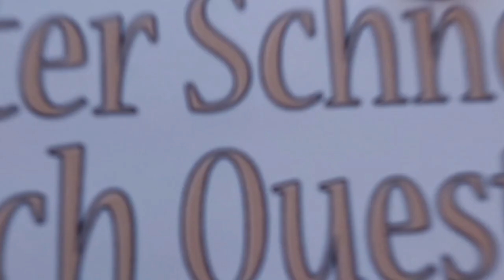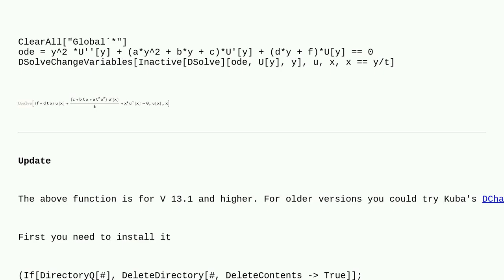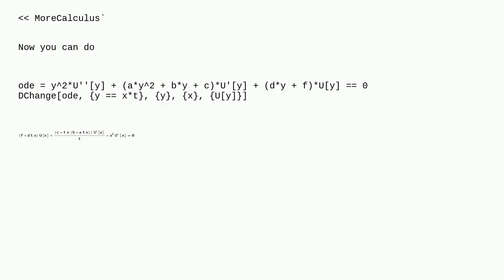Mathematica: How to impose a change of variable in a differential equation?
How to impose a change of variable in a differential equation?

A special thanks goes out to the community

  parametric-functions calculus-and-analysis equation-solving differential-equations